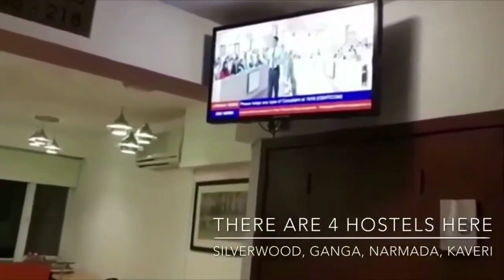LBSNAA_Hostels_Unseen_Video // LBSNAA Hostels // UPSC IAS Motivation // Hostels of LBSNAA // LBSNAA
This is a motivational video for the aspirants preparing for UPSC IAS.

Some glimpses of LBSNAA Hostels.
There are four Hotels viz Silver wood, Narmada, Kaveri and Ganga.

The purpose of this video is to inspire and motivate the Indian Youth especially those who are aiming for UPSC IAS.

Unseen video of LBSNAA Hostels.